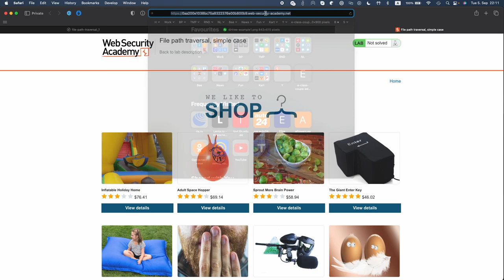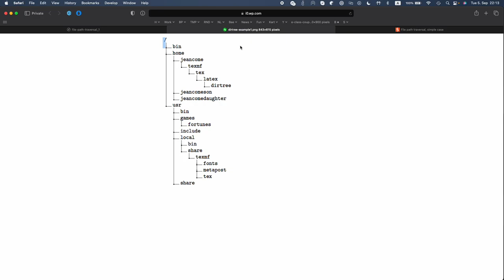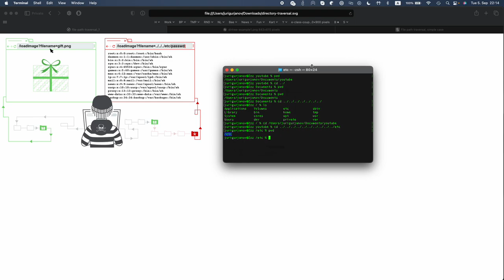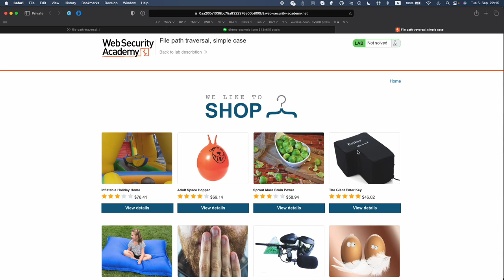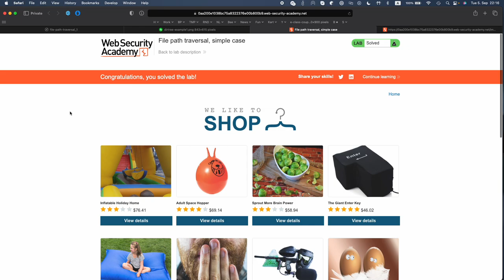Путешествуем по серверу с помощью directory traversal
Разминаем пальцы, вспоминаем основы - Directory traversal 1